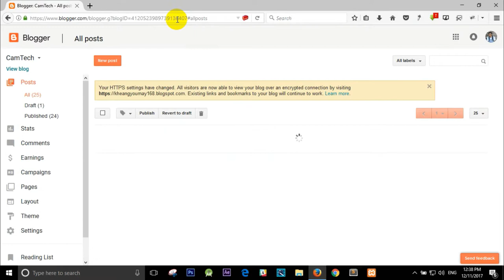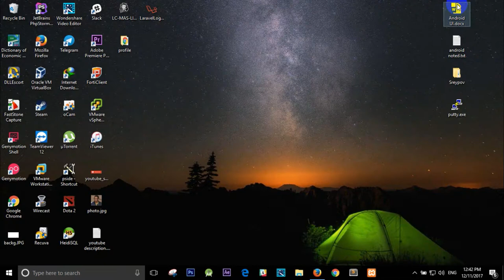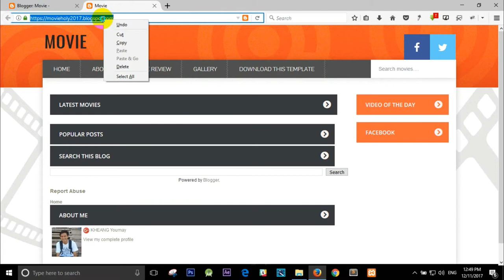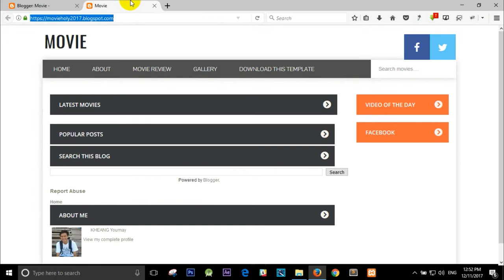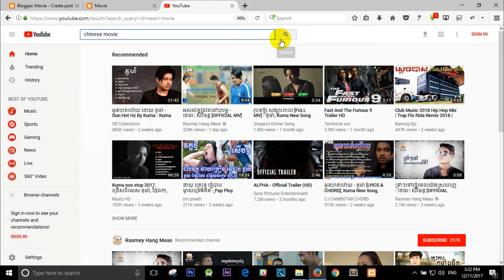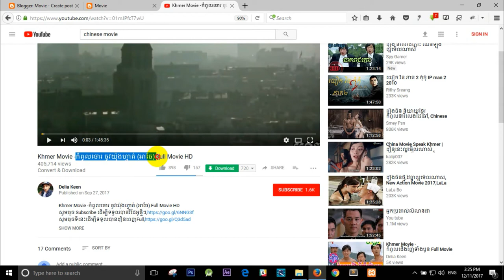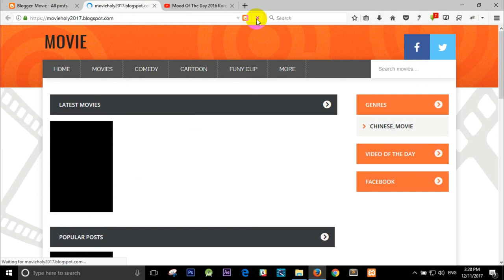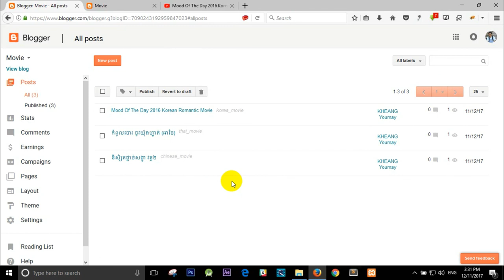How To Create Movie Blogger | Adam Channel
In this Video I will show you how to create movie blogger by dowload movie blogger template and import into our blog site and then we customize the menu and upload the content.